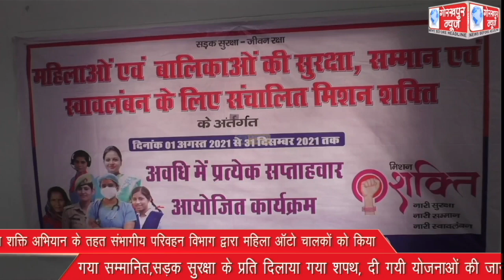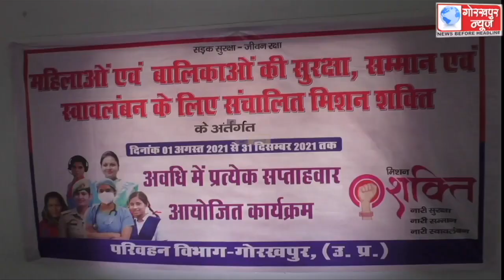मिशन शक्ति अभियान के तहत संभागीय परिवहन विभाग द्वारा महिला ऑटो चालकों को किया गया सम्मानित,सड़क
मिशन शक्ति अभियान के तहत संभागीय परिवहन विभाग द्वारा महिला ऑटो चालकों को किया गया सम्मानित,सड़क सुरक्षा के प्रति दिलाया गया शपथ, दी गयी योजनाओ की जानकारी